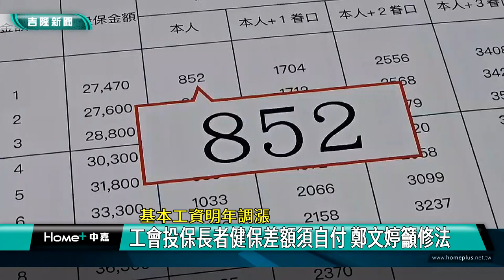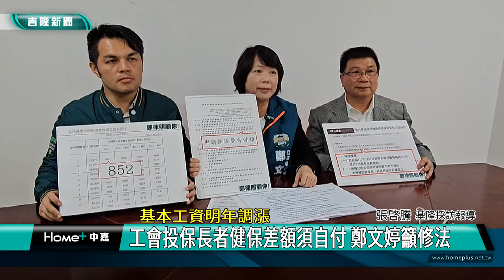基本工資 健保|長者 補助|工會 差額|鄭文婷 施偉政|2023 中嘉新聞|基本工資明年調漲 工會投保長者健保差額須自付 鄭文婷籲修法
基本工資元旦起調漲不過長者卻要自付健保差額 鄭文婷籲基市府全額補助

基本工資最低月薪將從明年1月1日起調整為27470元，健保自付額也從826元調漲到852元 ，其中26元的差距，卻因為基隆市政府設定的補助標準沒有及時修改變成民眾需自行負擔差額，影響弱勢及長者權益。民進黨基隆立法委員參選人鄭文婷議員特別召開記者會呼籲基市府應立即修改補助標準，將補助天花板拿掉，讓在工會投保的長者也能獲得全額補助。

針對基本工資調整造成健保自付額提高的問題，基隆市總工會理事長江定發表示這幾天總工會收到許多工會來電詢問，因為基隆市政府設定老人健保自付額補助標準為826元，在最低工資調整後健保自付額則為852元，結果26元的差距在區公所投保的長者不必繳納，在工會投保的長者卻須自行負擔，基市府的美意反而造成不公平。

對此民進黨立法委員參選人鄭文婷議員與基隆市議員施偉政共同呼籲基隆市政府儘速修改健保自付額補助標準，改為與基本工資調整連動，經費不足的部分再辦理預算追加即可。